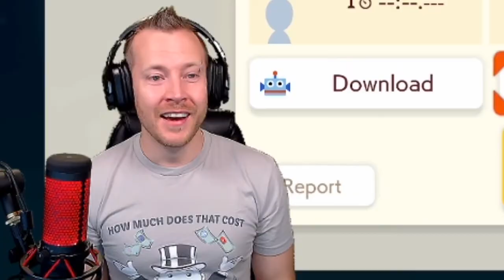He knew I'd hate this TROLL! Mario Maker 2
This is what I get for publicly announcing how much I hate this type of troll!

Level Maker: Mistahhh J
Course ID: MNT-J9C-BNG

TriXtan Magic Kits are available from our and all other merch can be found on our TeeSpring Store